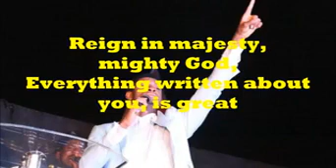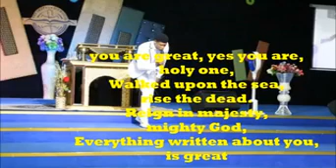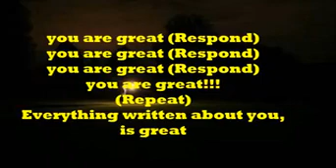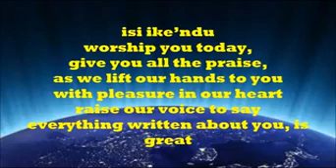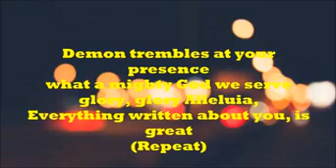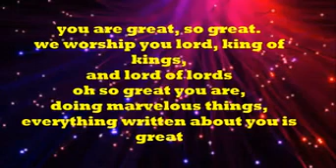You are Great Lyrics- Steve Crown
The heart touching song by Steve Crown